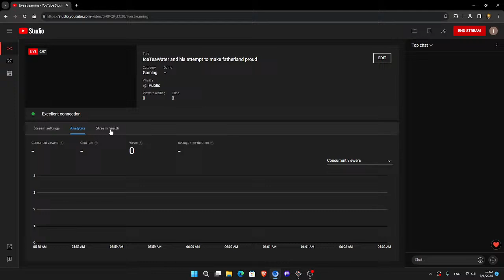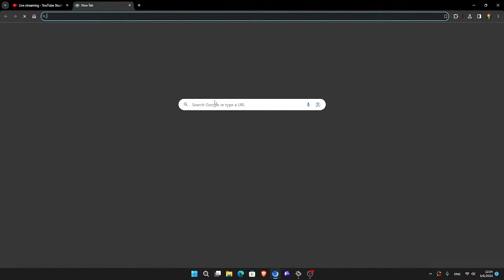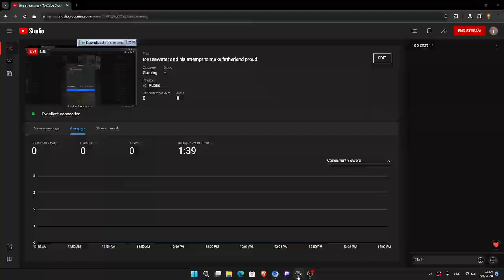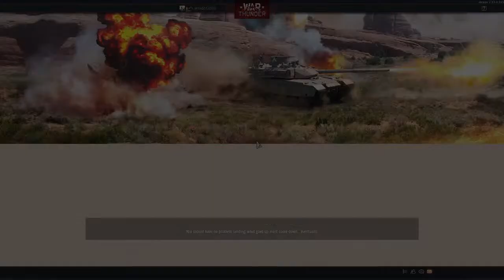IceTeaWater and his attempt to make fatherland proud